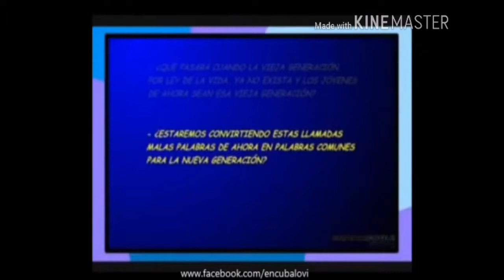La palabra mas usada en cuba parte 1 (animado)